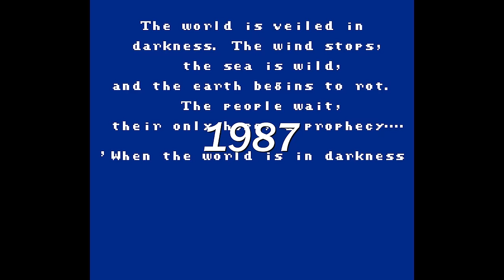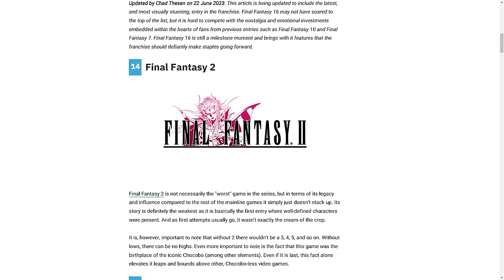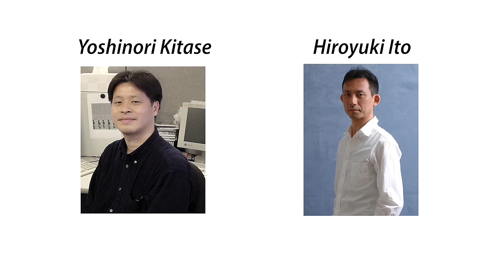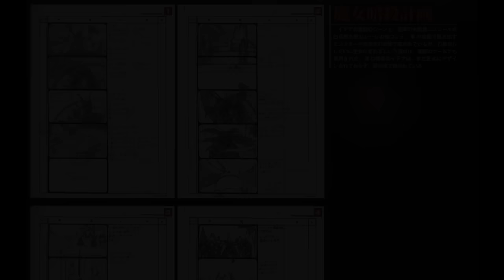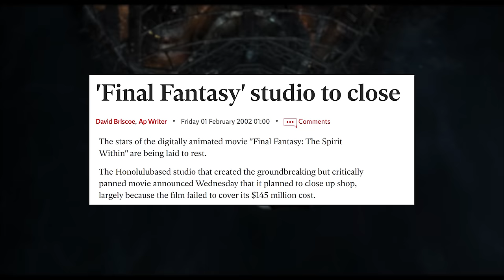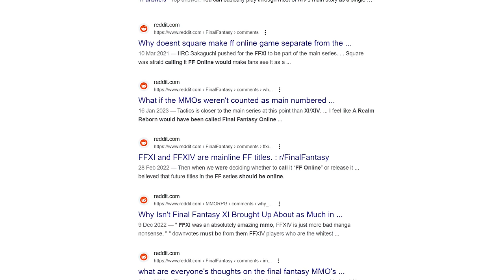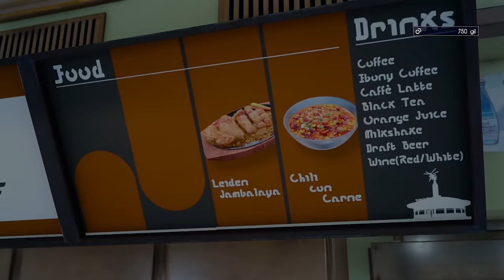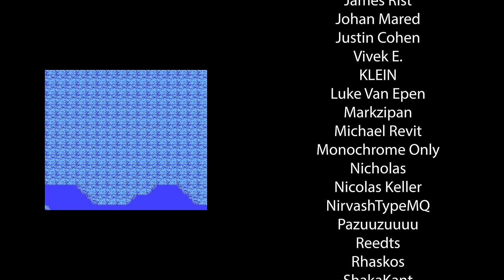Final Fantasy - An Entire Series Retrospective and Analysis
Let me tell you about the Final Fantasy curse.

0:00 - Introduction
3:11 - Final Fantasy
28:21 - Final Fantasy II
51:09 - Final Fantasy III
1:08:31 - Final Fantasy IV
1:26:59 - Final Fantasy V
1:44:36 - Final Fantasy VI
2:08:13 - Final Fantasy VII
2:29:07 - Final Fantasy VIII
2:55:10 - Final Fantasy IX
3:11:23 - Final Fantasy X
3:39:00 - Final Fantasy XI
3:48:25 - Final Fantasy XII
4:07:40 - Final Fantasy XIII
4:34:35 - Final Fantasy XIV
4:44:42 - Final Fantasy XV
5:09:07 - Final Fantasy XVI
5:28:42 - Conclusion